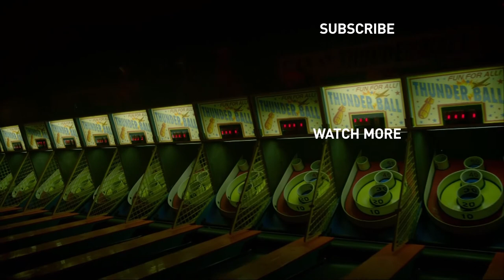All or Nothing: The Dallas Cowboys - Clip: Jason Witten’s Drive | Prime Video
Stream All or Nothing: The Dallas Cowboys now, with Prime.

About All or Nothing: The Dallas Cowboys:
All or Nothing is the first series to take viewers inside the locker room, on the sidelines and off the field for an unprecedented look inside an NFL team. Season 3 follows the Dallas Cowboys through their tumultuous 2017 campaign, which they enter with Super Bowl aspirations and exit one game short of the playoffs after a roller-coaster of controversy and emotion.